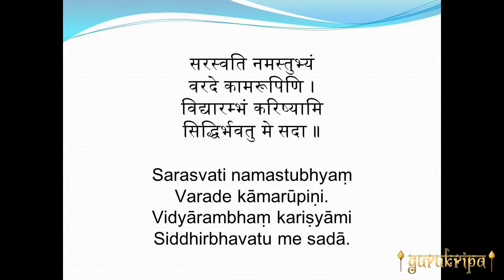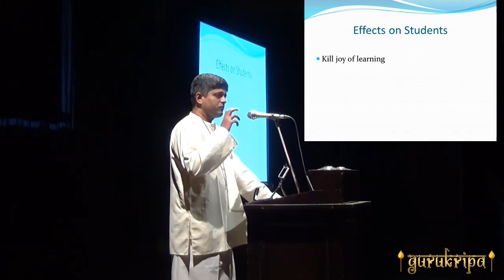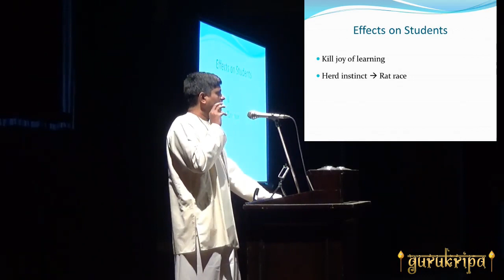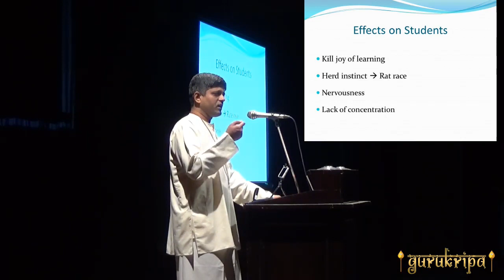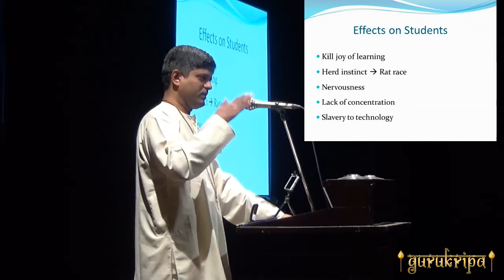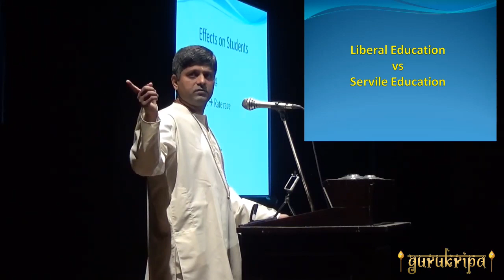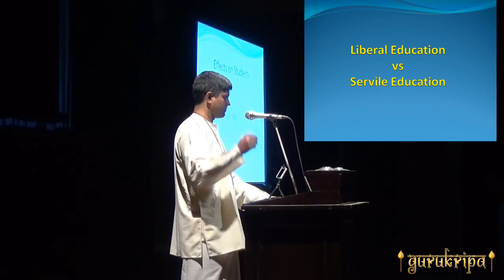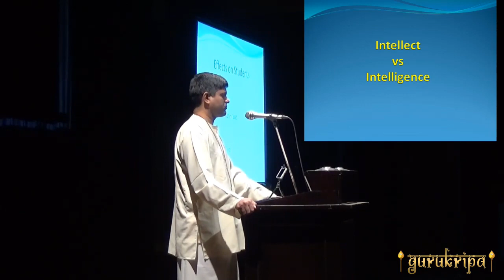Liberal Education Part 1 Effects of Servile Education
Talk on LIBERAL EDUCATION by Shri L Ramaswamy on 19-Nov-2017 at Kolkata